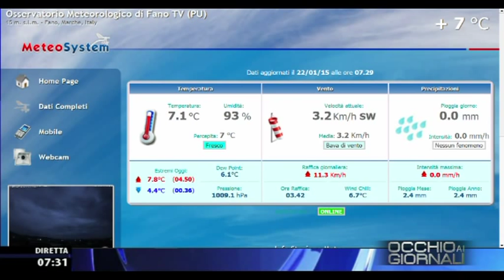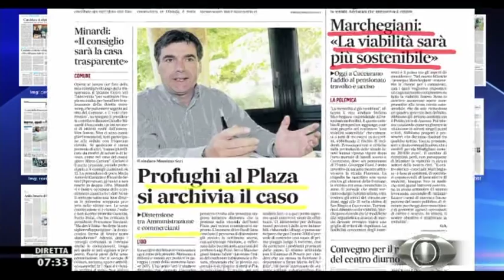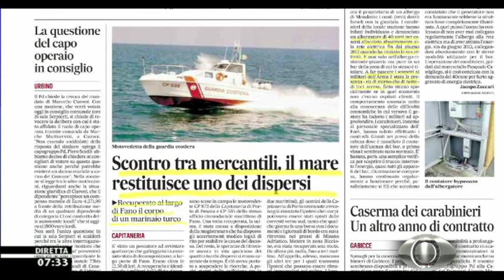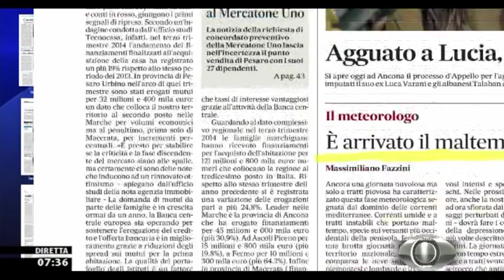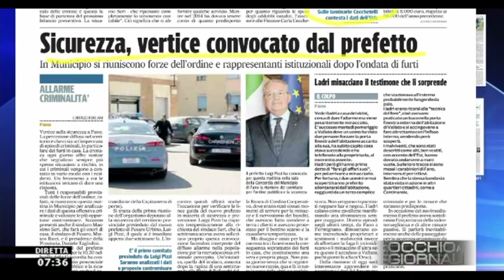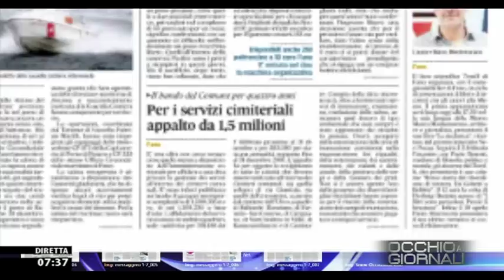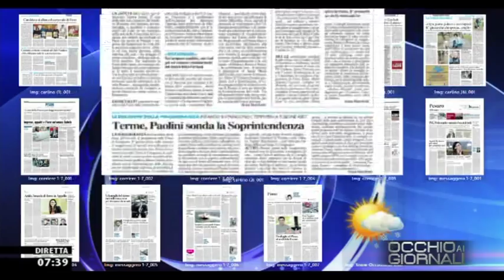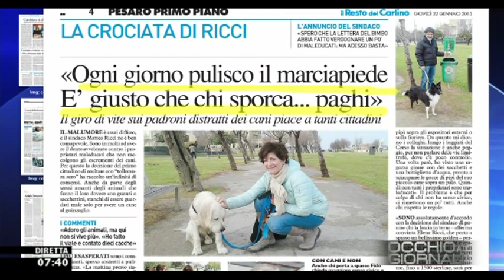Occhio ai GIORNALI 22/1/2015